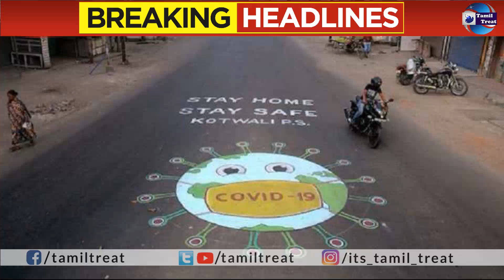ஜனவரி 10ம் தேதி வரை ஊரடங்கு! தமிழ்நாடு அரசின் புதிய கட்டுப்பாடுகள் என்னென்ன? Tamilnadu Lockdown news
vk sasikala
edappadi palanisamy
mk stalin
mk stalin car convoy
dgp sylendra babu
mk stalin live
mudhalvar stalin
cm stalin
tamilnadu cm
cm stalin bus travel
first junction